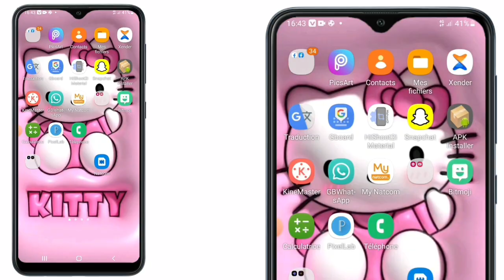sekre sa w pa konnen l 🤭 pa kite Lòt moun konn sa. tout moun sezi..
sekre ou dwe konnen sou telefon nou
pataje l
Pou plis bèl vidéo